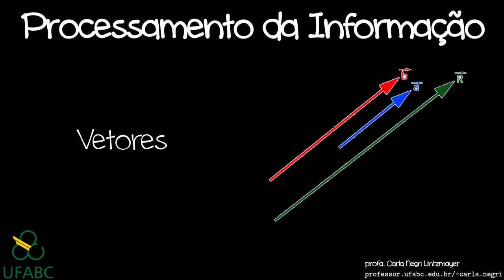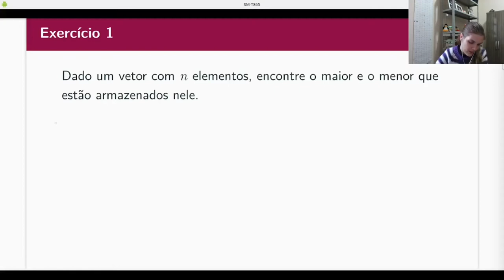PI - Mais exercícios com vetores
Outros exemplos simples usando vetores.